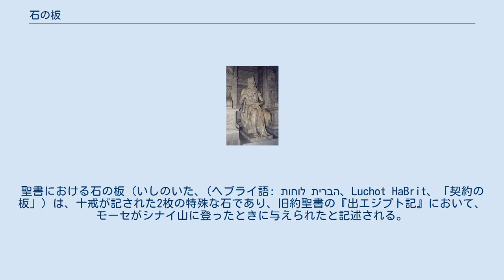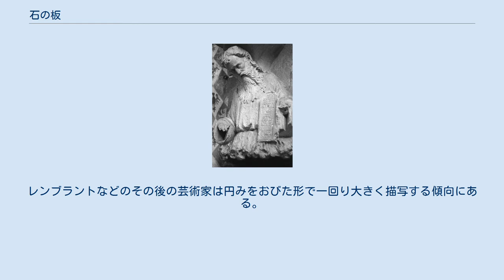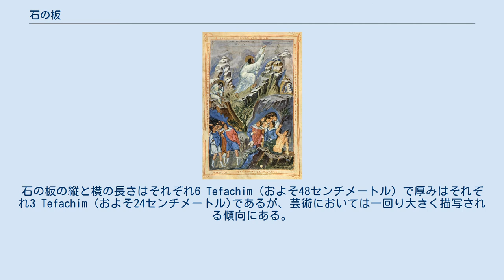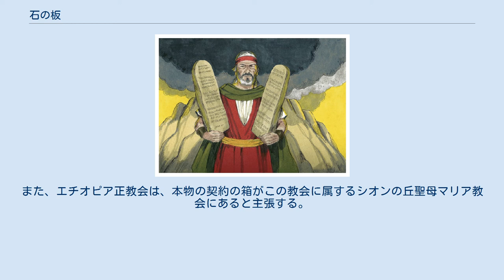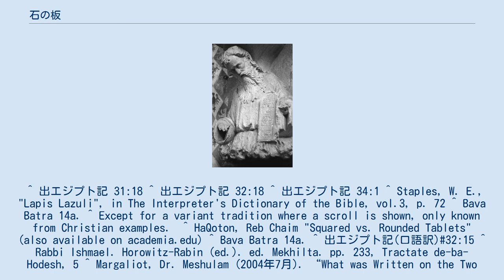石の板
聖書における石の板 (いしのいた、(ヘブライ語: לוחות הברית‎、Luchot HaBrit、「契約の板」) は、十戒が記された2枚の特殊な石であり、旧約聖書の『出エジプト記』において、モーセがシナイ山に登ったときに与えられたと記述される。
出エジプト記 31:18においては「あかしの板」として言及される。
石板（せきばん）、掟の板（おきてのいた）とも言われる。
 聖書によると、石の板は二組あり、一組目は神によって記され、金の子牛を崇拝していたイスラエル人を見て怒ったモーセによって砕かれ、二組目はその後モーセによって切り出され、神によって再度記されたという。
 タルムードにあるユダヤ教の伝統的な教えによると、石の板は空、天および神の座の究極性を象徴する青いサファイアでできていたという。
しかし、複数のトーラー学者は聖書にある「サピア」は実際には神の足元にあったサファイアの敷石のようなもの（出エジプト記 24:10）を表現するためのラピスラズリであると主張する。
 砕かれた一組目の石の板および二組目の石の板は契約の箱の中にあった。
 石の板をこの画像のように円みをおびた長方形とするイメージは伝承に基づくものではない。
また、この画像において、十戒はヘブライ語のアルファベット（アレフベート）の最初の10字として表現されているが、この10字は1から10の数字に対応している（ゲマトリア）。
 神の手によって渡される長方形の板、10世紀、ビザンティン、『パリ詩篇』。
 現代では石の板は一般に上部が円形の長方形として描かれるが、これはほとんどユダヤ教やキリスト教の伝統に基づいていない。
ラビの伝承では、石の板は角の尖った長方形であり、実際に3世紀のドゥラ・エウロポスのシナゴーグの絵画や10世紀までのキリスト教美術、ユダヤ教の伝統的な図像学においてはそのような形で描かれた。
 円みをおびた石の板は、メモをとるための粘土板の形や大きさの影響を受けて、中世に現れた。
ミケランジェロやアンドレア・マンテーニャの作品においてはまだ尖った長方形であり（ギャラリーを参照）、大きさもおおよそラビの伝承に基づくものである。
レンブラントなどのその後の芸術家は円みをおびた形で一回り大きく描写する傾向にある。
前述のとおり、ラビの伝承では石の板は四角いとされるが、複数の情報によると、レプリカが本物と完全に一致しないようにラビ自身が円みをおびた形で石の板を描写することを認めたという。
石の板の縦と横の長さはそれぞれ6 Tefachim (およそ48センチメートル) で厚みはそれぞれ3 Tefachim (およそ24センチメートル)であるが、芸術においては一回り大きく描写される傾向にある。
また、伝承によると、十戒の言葉は表面というよりむしろ石全体に掘られていたという。
 ユダヤ教では、二組の石の板の十戒の配列は異なった方法で解釈される。
ラビのハニナ・ベン・ガマリエルはそれぞれの板に5つずつ戒めがあったと主張するが、複数のセージ (Sage) は、十戒は契約を成立させるものであり、両方の板に記述されるのが適当であるから、一枚に10の戒め、もう一枚にも10の戒めがあったと主張する。
このことは、古代エジプトの他国との条約文と比較される。
古代エジプトでは他国との条約文は相手国のために複製された。
 タボットとして知られる石の板のレプリカは、エチオピア正教会の慣習の重要な要素である。
また、エチオピア正教会は、本物の契約の箱がこの教会に属するシオンの丘聖母マリア教会にあると主張する。
 クルアーンにおいて、旧約聖書の十戒の内容は言及されないが、ムーサー（モーセ）は石の板を与えられたと記述される。
 クルアーンにおいて、石の板は砕かれないが、置かれる（「投げられる」とする訳もある）。
 ^ 出エジプト記 31:18 ^ 出エジプト記 32:18 ^ 出エジプト記 34:1 ^ Staples, W. E., "Lapis Lazuli", in The Interpreter's Dictionary of the Bible, vol.3, p. 72 ^ Bava Batra 14a. ^ Except for a variant tradition where a scroll is shown, only known from Christian examples.  ^ HaQoton, Reb Chaim "Squared vs. Rou...